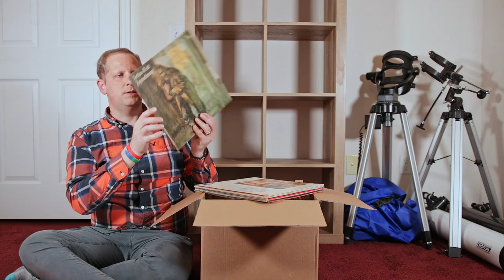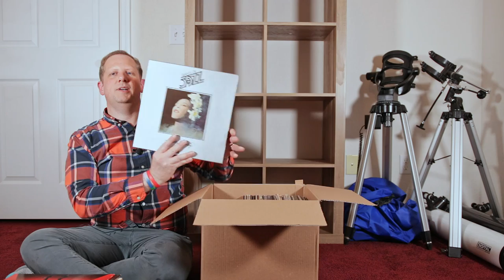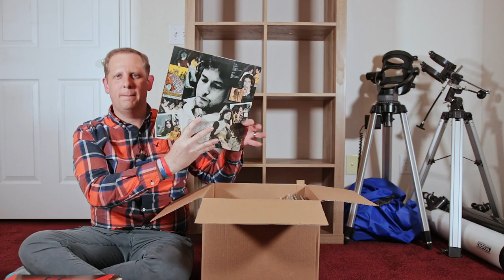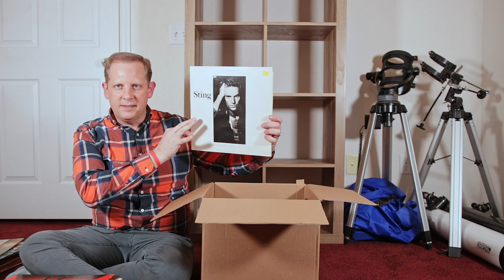Unboxing Vinyl Records I Had In Storage For 4 Years, Episode 1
Part 1 in a series of videos about records I had in storage since February 2015 (4+ Years).  I wanted to find out how they fared and re-familiarize myself with what I have.